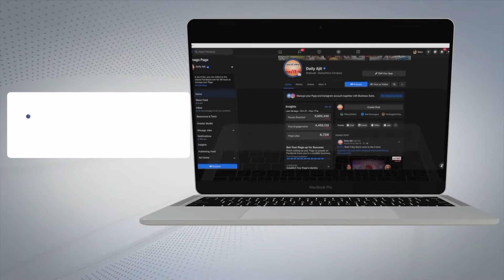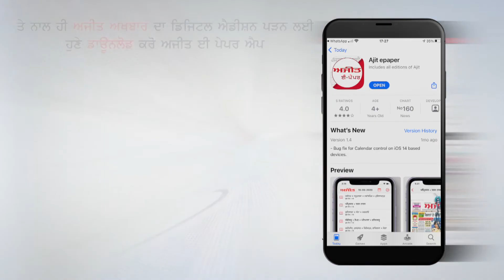अब यहां नहीं बिकेगा मीट-दारू !